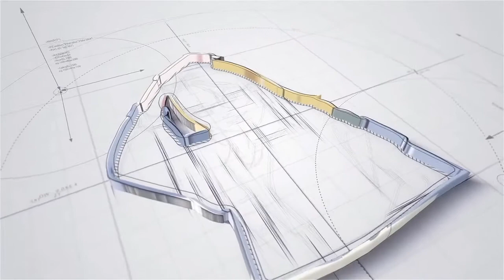Doctor Who Season 11 Episode 09: It Takes You Away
Following the adventures of a time-traveling alien called 'The Doctor’ and his human companions as they deal with crises set on Earth and other worlds.